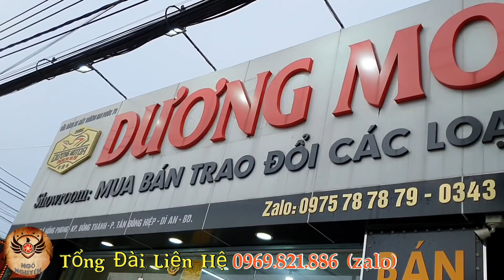Lô Moto về chật nhà chờ anh em tới rước tại Dương Motor có cả trả góp